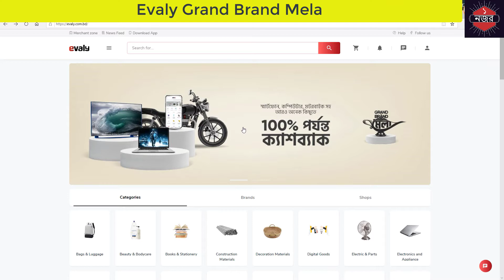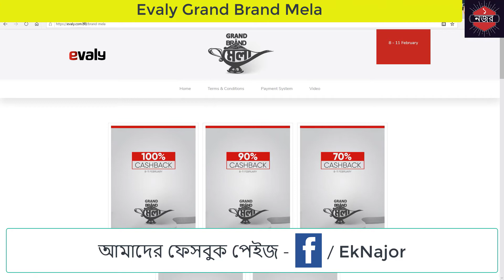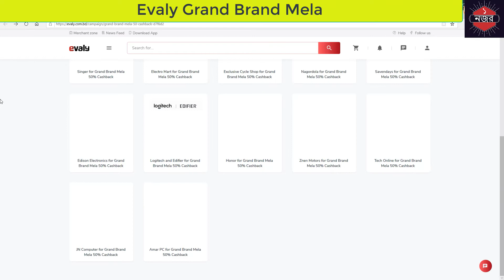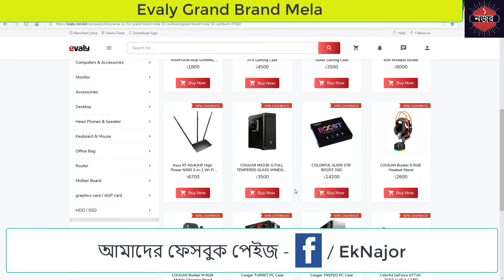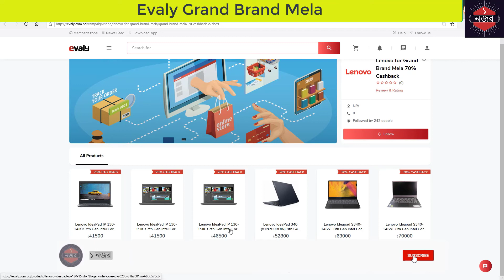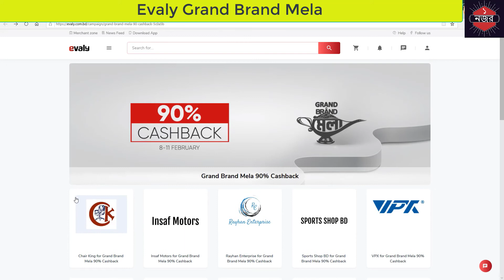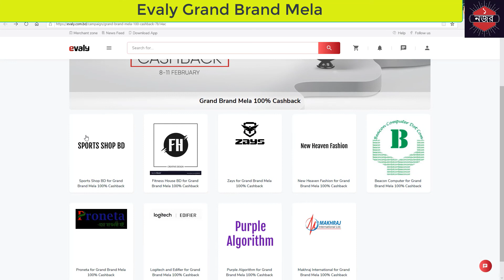১০০ % পর্যন্ত ক্যাশব্যাক অফার - Evaly Grand Brand Mela - বাইক, ল্যাপটপ, স্মার্টফোন সহ অনেক কিছুতে 🔥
Evaly Grand Brand Mela | ৫০-১০০ % পর্যন্ত ক্যাশব্যাক অফার | অফার থাকবে ব্র্যান্ডের বাইক, ল্যাপটপ, স্মার্টফোন, স্পীকার, সাইকেল সহ আরো অনেক কিছুতে | 🔥 🔥 🔥

এই ধরণের অফার আগেই জানতে চান?